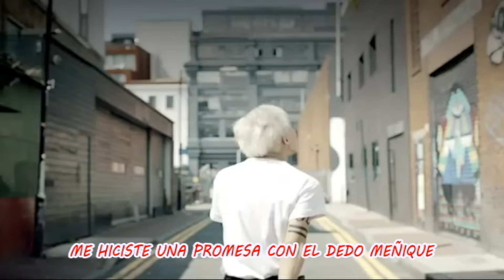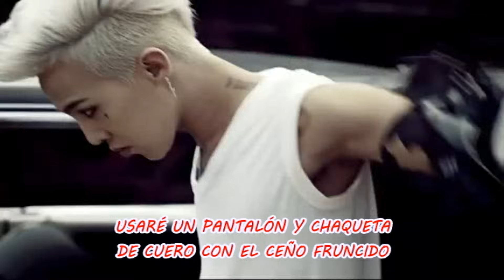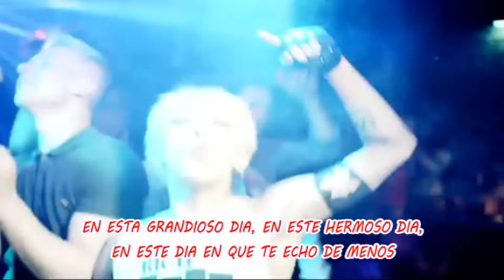G DRAGON 삐딱하게 CROOKED) SUB ESPAÑOL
G-DRAGON 2ND ALBUM [COUP D'ETAT]

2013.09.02: Part 1 on-line release
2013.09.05: Part 2 on-line release
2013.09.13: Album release